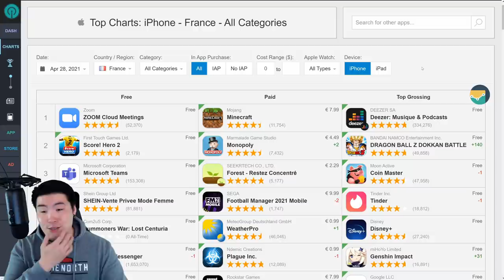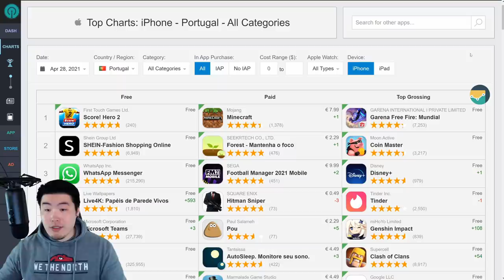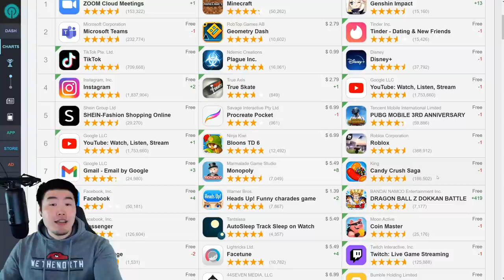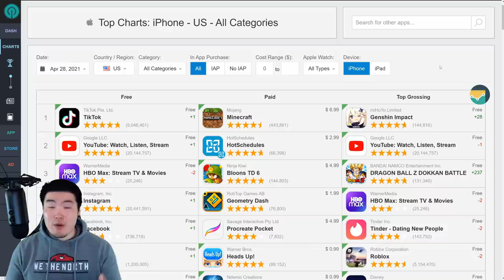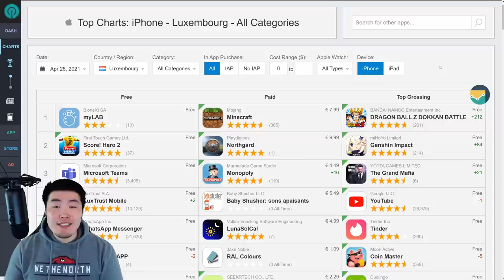FREE STONES ON THE WAY?! Global GT Goku & GT Vegeta TOP GROSSING Update! (DBZ Dokkan Battle)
It's time to check the rankings and find out if Global players can expect some extra stones later this week!